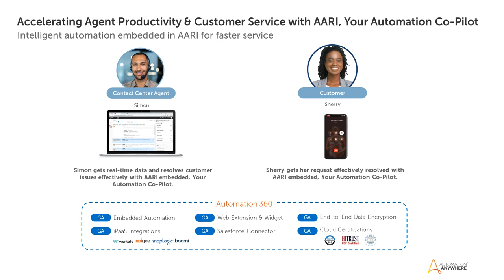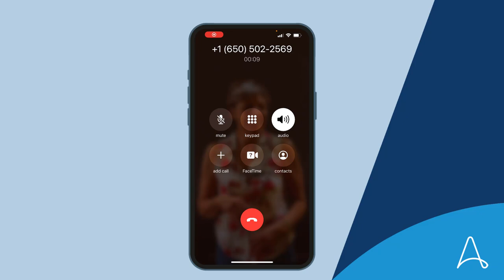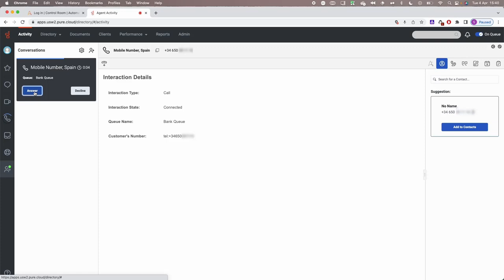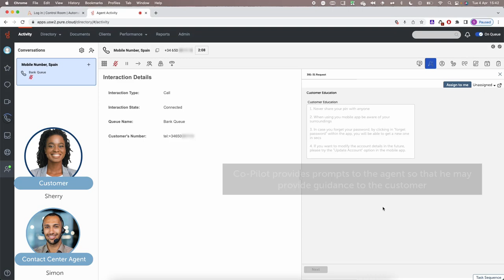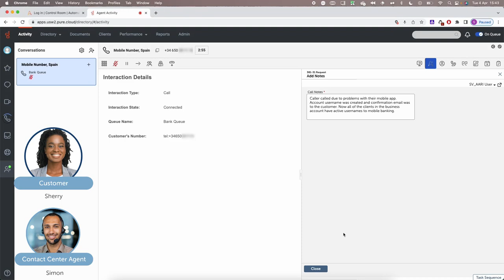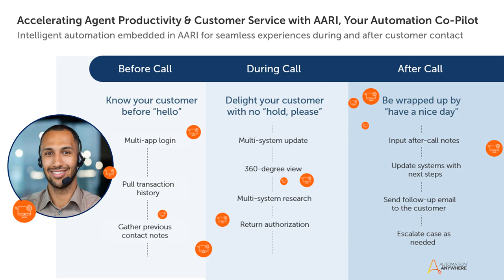How to use Automation Co-Pilot, Genesys, and Generative AI to improve customer service.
Discover the power of Automation Co-Pilot integrated into Genesys, and powered by generative AI to create a seamless customer and agent experience from the moment a call begins with the IVR system. Learn how Generative AI identifies customer intent, advises next steps, and ensures call center agents follow best practices.  Improve customer satisfaction and agent success, with this solution for the future of customer support.